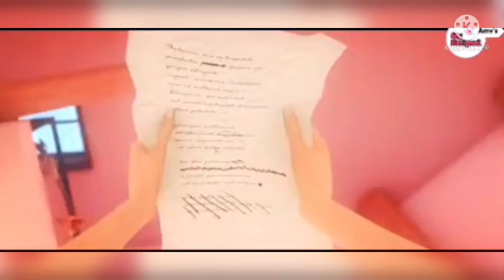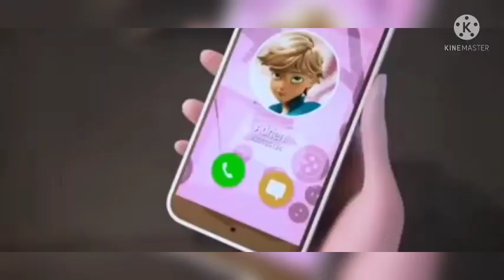Aashiqui 2 mashup song || Miraculous Ladybug Catnoir Marinette Adrien || AMV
Please watch this video and if you want then share please friends.
@manya2607 @Mahashweta_ @Rabaculous @pokestarcircleseptileshivamgro @Shiza105 @miracleladynoir9560 @miraculousladybugadrinette1844 @Its_Ladynoir. @Miraculous cute edit lover's @MiracleDubbingQueen @galaxy_bug @aarohimishti18 @Mlady_Editz @MiraculousFans13 Miraculous Fans Forever @Its_wins_ @kittyspurrincess4776 @Ladynoir_Lover29 @flakes.desu-o3t @anna_kook.97 @MysticmiracleAMV1 @d1sh4-7 @MarinoEditz_ @miracleladybugbusy5357 @♡Angel Hikari chan♡{busy at study} @Poke_Hunter_Shiv_Gaming @Aliecex @edits_Mylady @miraculous__statusbusyatcl9115 @onlymiraculous4540